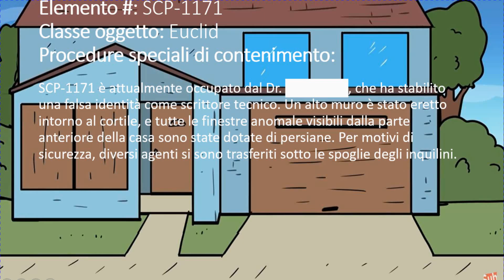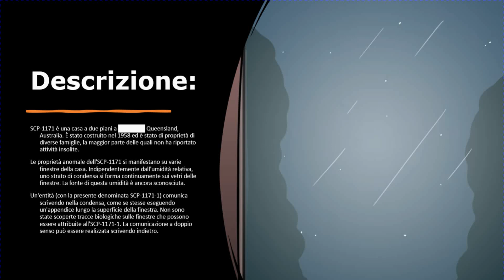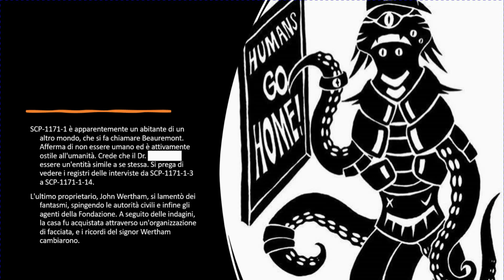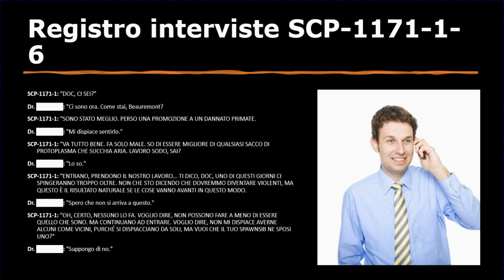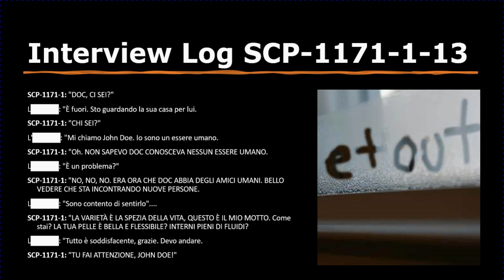SCP 1171 ANDATE A CASA UMANI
Oggi parliamo di SCP 1171 e di Beauremont